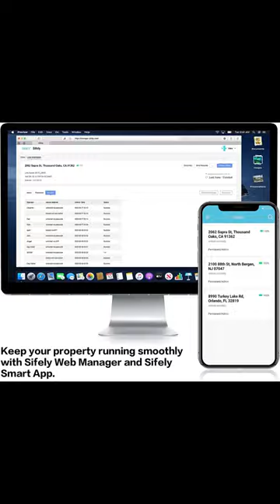Sifely Digital Smart Keyless Entry Door Lock.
A wonderful option for AirBnB short-term rental hosts, rental property management, and self-housing residents is the Sifely smart door lock. Remotely generate a passcode and distribute it to your visitors.

Item Finder Ville and allowing us to continue to bring you valuable content.